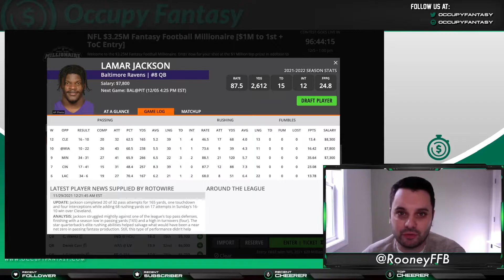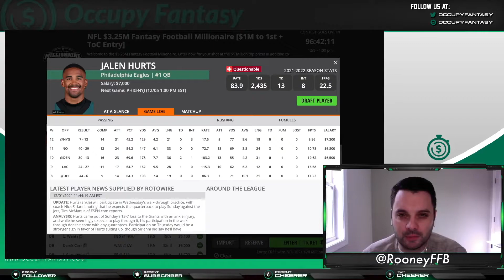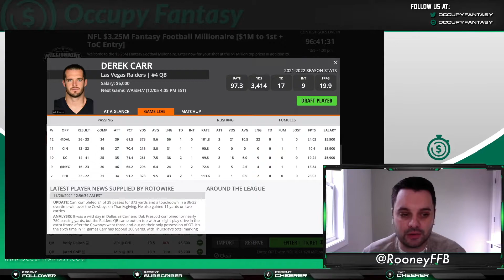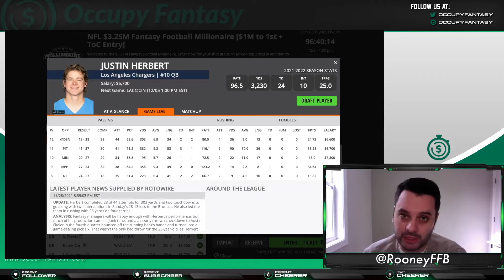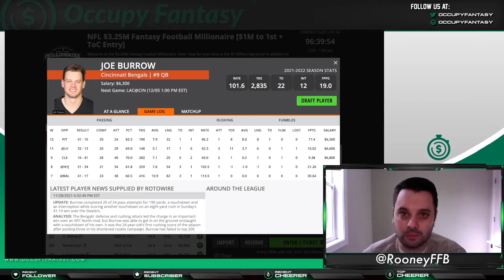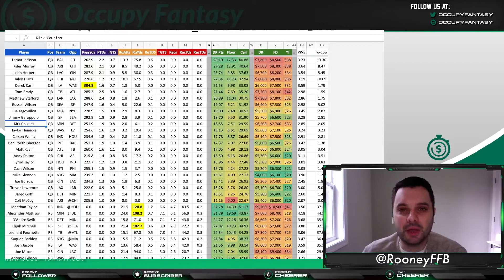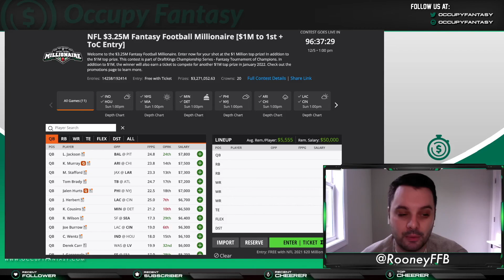FanDuel & DraftKings Week 13 NFL DFS: Quarterbacks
Occupy Fantasy NFL contributor Chris Rooney talks about some of the QBs on DraftKings for the 2021 Week 13 Main slate.